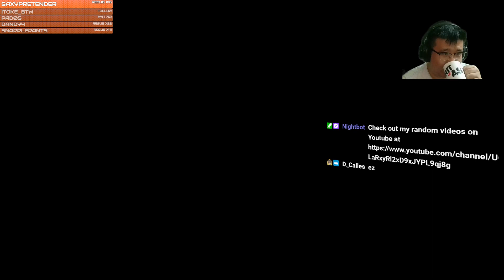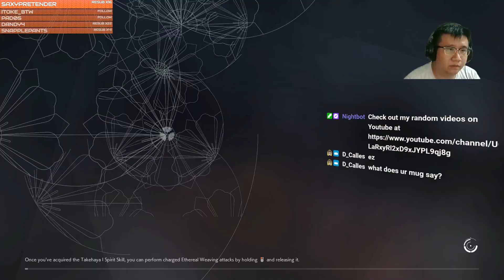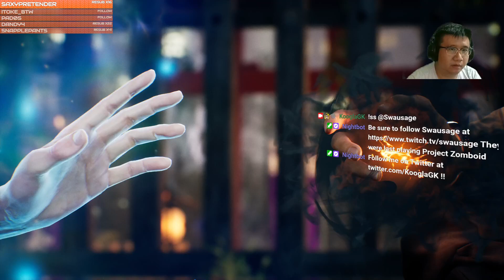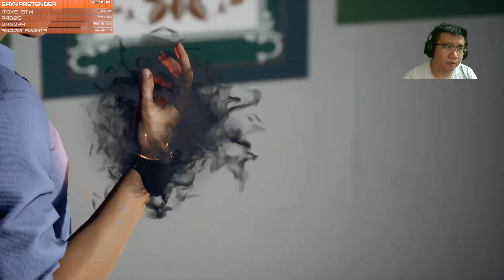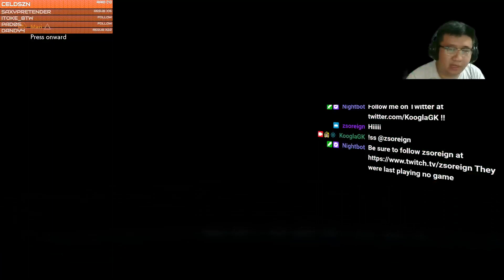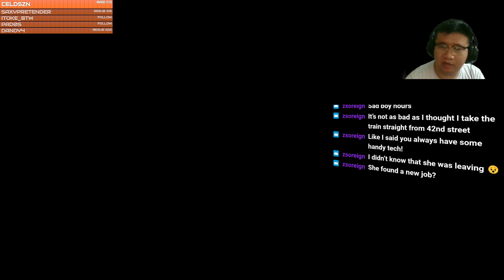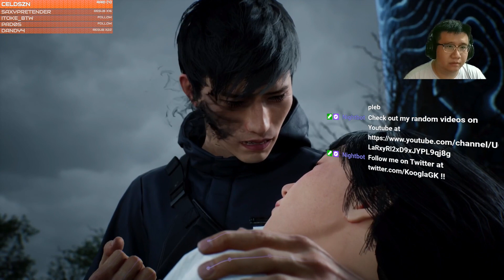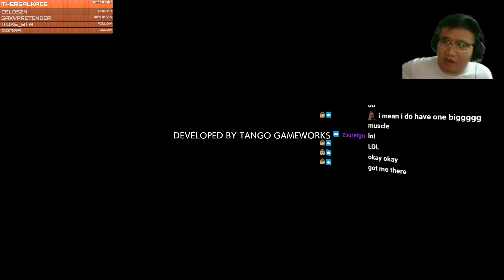GhostWire: Tokyo p. 8